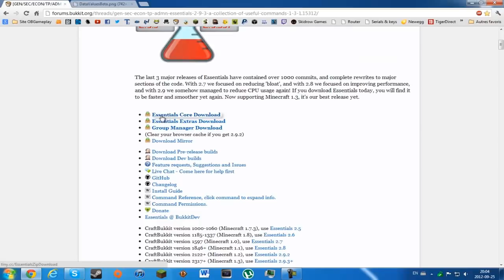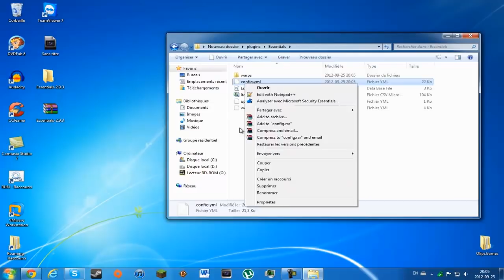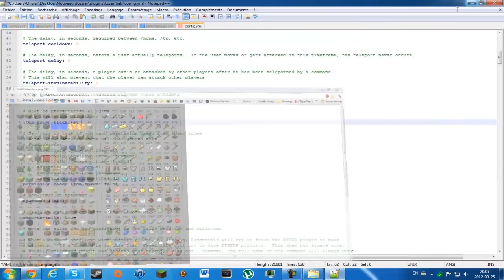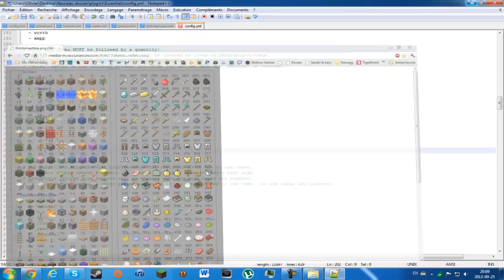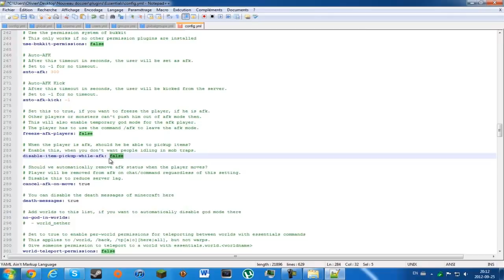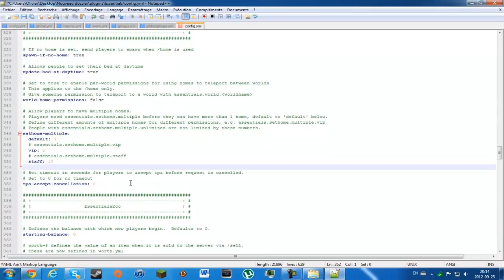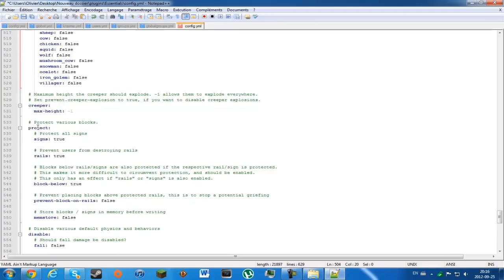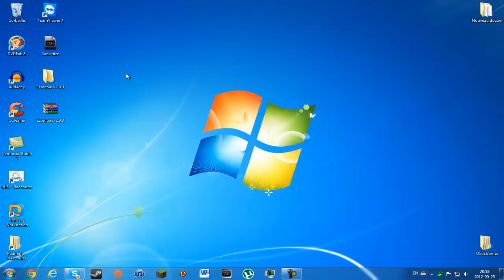[Tuto-Only-FR] Comment configurer le plugin Essentials pour Minecraft Bukkit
Lis la description sinon tu ne pourras pas suivre le tutoriel ! :)

A propos de nous :

Objectif : Aider un maximum de personnes !

Je remerci toutes les personnes qui nous aiderons à réaliser notre objectif. Je remercie les 390 personnes qui nous suivent !

PS: Rester Connecté pour plus de tuto et pour réaliser notre objectif . Merci ! :)

Allez bonne vidéo et à la prochaine pour un nouveau tutoriel ! :)